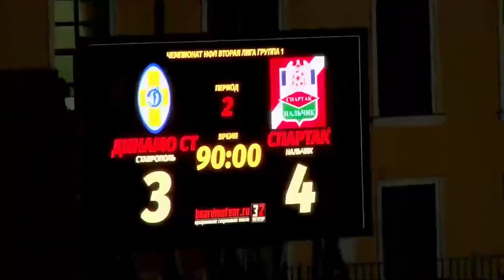«Динам Ставрополь» - «Спартак-Нальчик» | Обзор 9-й тур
Первенство России по футболу среди команд второй лиги
Сезон: 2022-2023, Группа 1, 9-й тур
Дата: 19 сентября 2022 18:30
г. Ставрополь, ст. «Динамо»

Голы: 16' Белоусов Никита, 35' Суанов Руслан, 48' Бигулаев Дэвид, 58' Бигулаев Дэвид, 77' Ольмезов Артур (П), 86' Хутов Анзор, 90+' Топурия Тамаз

«Динамо Ставрополь»: 39. Зернаев Владислав, 3. Вагабов Юсуп, 56. Ярцев Александр, 25. Кабулов Георгий (К), 8. Джиджоев Сослан (67' Кусаев Давид), 88. Гайдаров Шахбан, 47. Пучков Семен, 33. Кобесов Дмитрий, 7. Курачинов Альберт (89' Засеев Александр), 9. Суанов Руслан, 77. Бигулаев Давид (90+' Кочканян Сергей).

Запасные: 31. Дьячков Александр, 34. Лизенко Владислав, 32. Радченко Михаил, 11. Белозеров Александр, 55. Рогочий Богдан, 22. Кочканян Сергей, 19. Евневич Иван, 98. Кусаев Давид, 20. Аветиков Виктор, 17. Тимаков Роман, 99. Засеев Александр, 21. Колесников Константин.

«Спартак-Нальчик»: 95. Мицаев Расул, 88. Макоев Залим, 3. Белоусов Никита, 33. Далиев Дауд, 13. Кадыкоев Хаким (73' Лелюкаев Алан), 41. Масленников Игорь, 10. Дохов Ислам (73' Ольмезов Артур), 21. Торосян Севада (55' Жангуразов Расул), 7. Хутов Анзор, 97. Хачиров Алан (К) (63' Топурия Тамаз), 22. Ашуев Мурад (55' Тлупов Ислам).

Запасные: 25. Сиукаев Арсен, 52. Маломусов Ренат, 14. Ольмезов Артур, 66. Лелюкаев Алан, 77. Кумыков Джамбулат, 99. Жангуразов Расул, 17. Топурия Тамаз, 70. Черткоев Дато, 11. Тлупов Ислам.

Предупреждения: 30' Ашуев Мурад, 47' Хачиров Алан, 60' Макоев Залим, 65' Кабулов Георгий, 70' Макоев Залим (2 ж.к.), 72' Вагабов Юсуп, 77' Зернаев Владислав, 85' Лелюкаев Алан, 88' Пучков Семен.
Удаления: 70' Макоев Залим (2 ж.к.)

Судейская бригада: Главный арбитр - Колтунов Алексей Юрьевич (Ростов-на-Дону), первый помощник - Ежак Ярослав Викторович (Сочи), второй помощник - Туркин Александр Дмитриевич (Астрахань), инспектор - Шикерханов Феликс Ахмедович (Дербент)